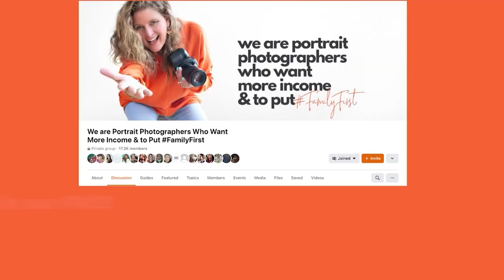The Mindset Holding Back Your 6-Figure Photography Business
Hello, photographers! I know mindset, not everyone wants to work on it, but it's the different between hitting 6 figures with ease or selling digital files all day long. In this video, we break down the mindsets you must get rid of in order to success with your photography business.

Check out these little-known tips (I've used one of them since 2010!)

ABOUT ME:

Hi, I’m Sarah. I don’t just teach the boutique business model, I still actively use it every single day in my own photography business!

This stuff isn’t fluff or outdated theory. It's real life. 24 years, a New York Times bestselling book, and thousands of clients later, you could say I know my way around a photography studio (a 12,000 square foot studio with its own volleyball court, in fact!)

I'm in a cornfield in Central Illinois. If I can do it, you can, too!

After working as a marketing director at a top regional ad agency, and in marketing at Coca-Cola Enterprises, I decided something had to give if I wanted to spend more time with my young family. I opened my first photography studio 2 weeks before 9-11, as the economy fell apart, with 3 kids under 3 years old (busy mamas, I see you). I quickly discovered that my newfound photography business was eating up all my time and mental energy (sound familiar?) I was on the verge of burnout, unsure how to make a real profit using a broken business model where I was giving it all away

It wasn’t until I married my skill for marketing with my knack for photography that everything changed.

By turning my work into heirloom-quality wall art my clients cherished forever.

I got my life back and showed up to work each day as the best version of myself. And guess what? My dream clients and family both benefited.

Now I serve hundreds of my own clients and teach students like you how to market your business and get dreamboat clients who happily invest thousands for your custom artwork (wall art, books, albums, etc).

If I can do it from my studio in the middle of a cornfield in Central Illinois, you can do it anywhere.

And the best part is, you don’t even need a studio.

Whether you’re looking to take your photography business full-time or simply make good money on a very part-time basis so you can contribute to your family financially and be your best self, we’ve got something for you.